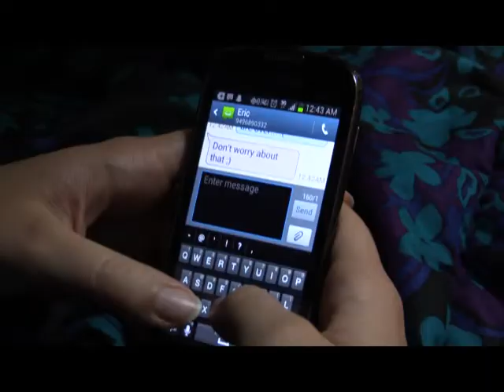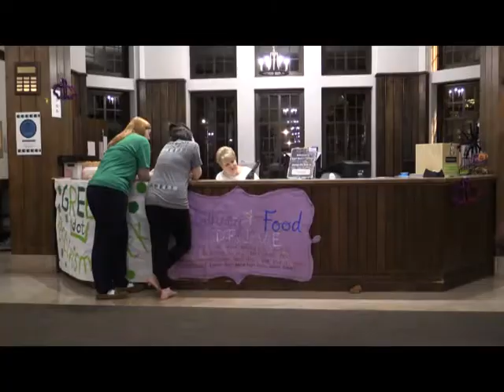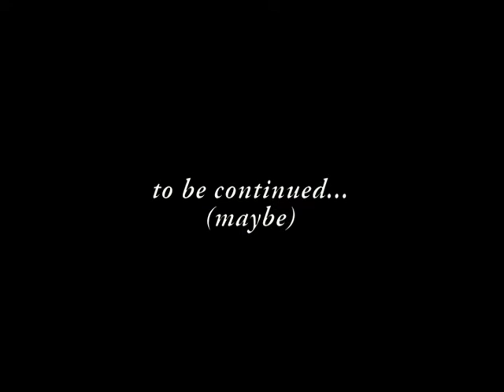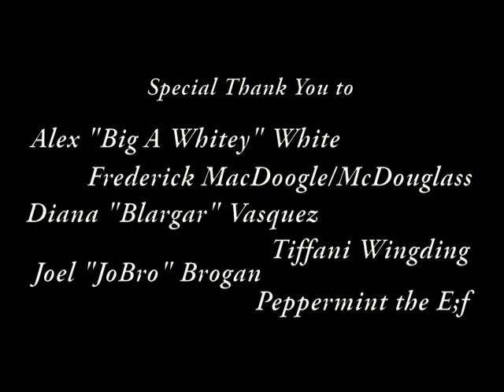NDtv Presents: "That's Not Funny" S01E01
Watch this plz